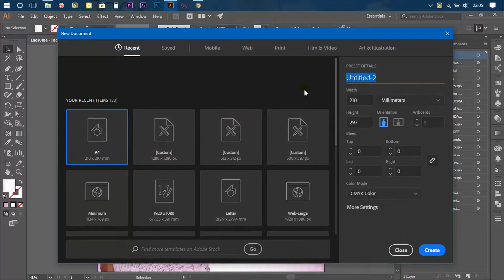Lady JayDee Royal Village Dodoma - By MdakiVisuals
Je, unahitaji tangazo kwa ajili ya Music, Seminar, Mkutano, Anniversary, Party au Birthday? MdakiVisuals tutakusaidia kufanikisha ukitakacho, kwa gharama nafuu sana.